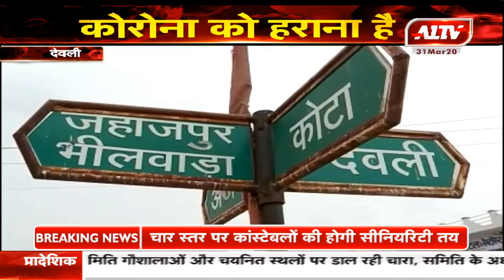देवली : स्क्रीनिंग से बच रहे प्रवासी लोग